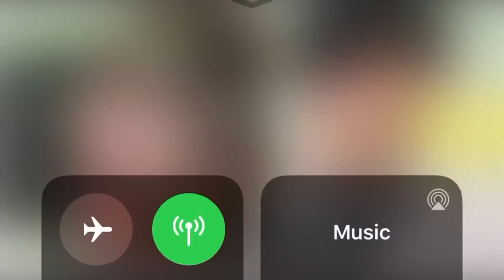The Wowzaning t-zer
fiftysubs for face reveal

NF
(Song - Intro 3)